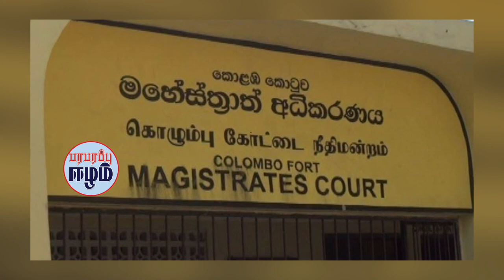சீனகப்பல் விவகாரம்! இலங்கையின் அறிவிப்பு! | Srilankan Tamil News | Paraparapu Eelam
1. Harsha de Silva questions how a government that cannot solve an international problem and has no faith can solve an economic crisis.

2. Police and Special Task Forces have been deployed in the protest area of ​​Khalimugathidal.

3. Sunil Handhunnethi said that some politicians who fall in the trap of all-party government will surely fall.

4. Minister Ramesh Pathirana said that when a Tamil or a Muslim sits on the seat of the Prime Minister of the country, it should be accepted with joy.

Show : Paraparapu Eelam Sri Lanka News